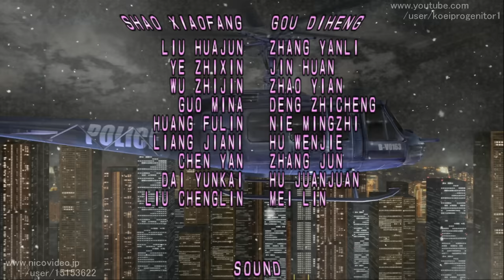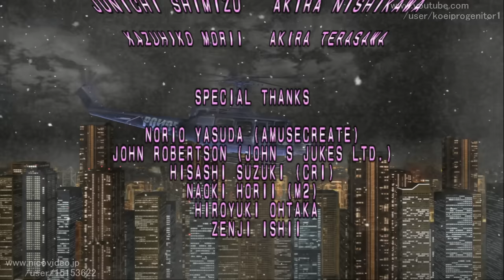【TAS】ダイナマイト刑事 1周クリア Sega Ages 2500 Series Vol. 26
あーすっきりした
とりあえずクリア動画見れればいい人向け

今年はセガゲーの年だぜ（ころころ変わる目標）
Sega Ages 2500 Series Vol. 26 ダイナマイト刑事
PS2版のダイナマイト刑事をツールアシストして１周クリアする動画です。

TAS動画の制作活動を応援してくれる方募集中

カテゴリ
ゲーム